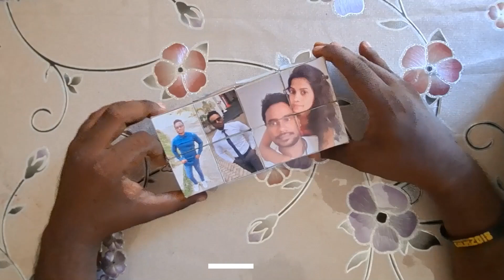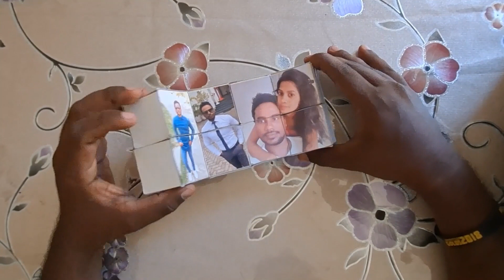How to Make a Magic Photo cube to give your lover |DIY| Mad Lovers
Make a gift to your find or lover easily.|

Sounds from - windows video editor

love , gift, romance ,gift for lover, easy gift, lovely , friendship, magic , Photo , Cube , valentine